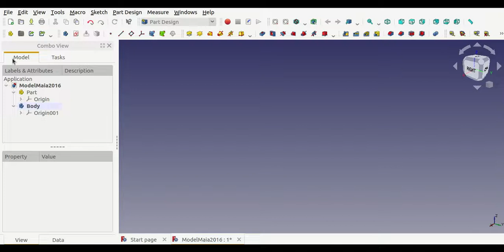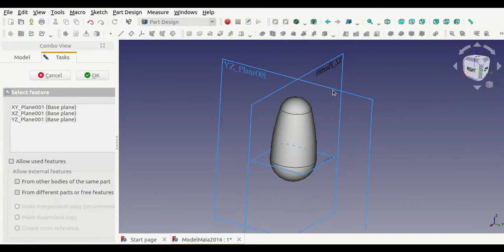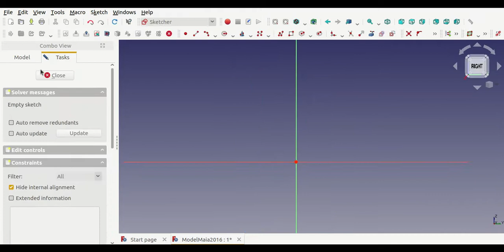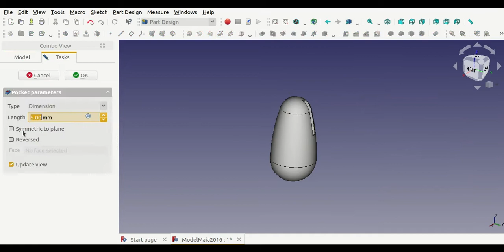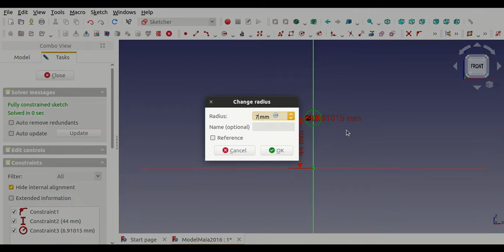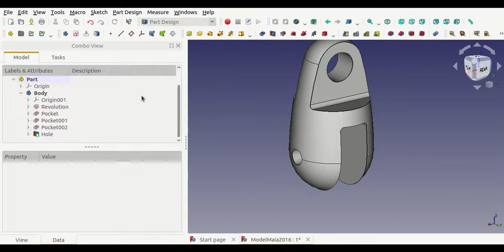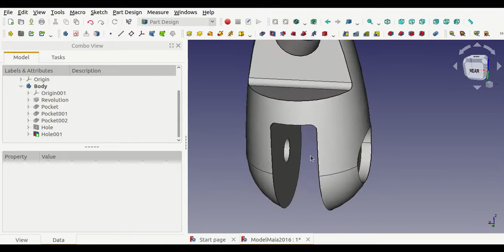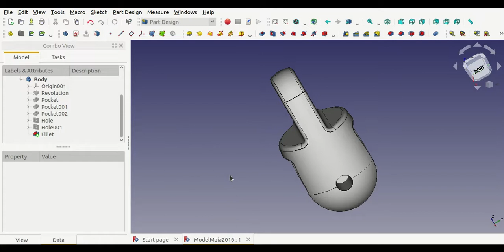FreeCAD PartDersign-ModelMania2016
Freecad Partdesign